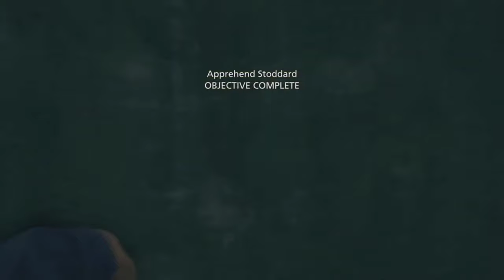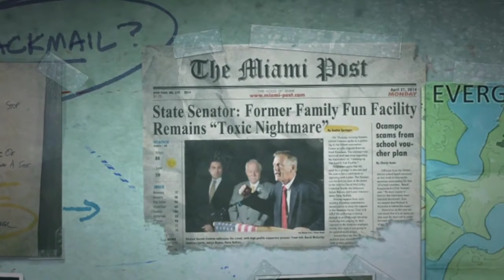Battlefield Hardline! - Gameplay Walkthrough - Cased Closed!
Walkthrough of Battlefield Hardline! - Gameplay Walkthrough - Case Closed! Recorded on PS4 with editing completed on PlayStation share factory and Capcut.

The main focus of the game is the "war on crime". As such, the main factions in Hardline are the police Special Response units . Players have access to various military-grade weapons, as well as having police equipment such as tasers and handcuffs.

The main story line follows Nick Mendoza who is serving in Miami and embroiled in a drug war.  Officer Nicholas "Nick" Mendoza has just made detective. Alongside his partner, veteran detective Khai Minh Dao! He follows the drug supply chain from the streets to the source. In a series of increasingly off-the-books cases, the two detectives come to realise that power and corruption can affect both sides of the law.

Can the crimes be solved and the drug lords brought to justice?